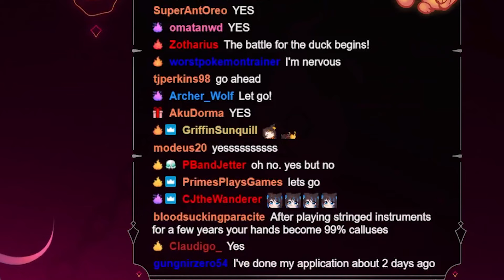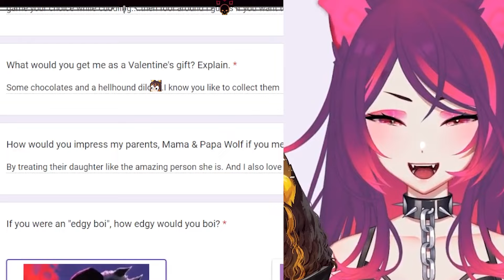Sinder's Parents Know About Her Hellhound "Toy"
🎬Video Edited By: @Kaizer_bread on Twitter